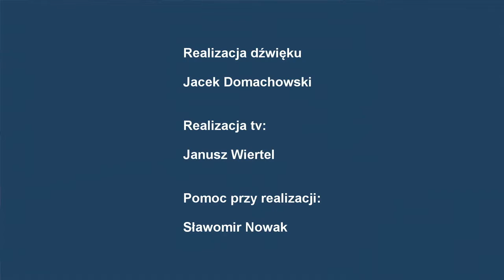Radiokonferencja z 25.03.2019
Goście programu skomentują ogłoszone przez niektóre ugrupowania listy kandydatów do Parlamentu Europejskiego, sprawę zbliżającego się strajku w oświacie oraz wydarzenia związane z Brexitem.

Piotr Król (PiS), Paweł Skutecki (Kukiz'15), Michał Dzięcielewski (.Nowoczesna), Iwona Michałek (Porozumienie), Przemysław Termiński (PO), Dariusz Kurzawa (PSL).